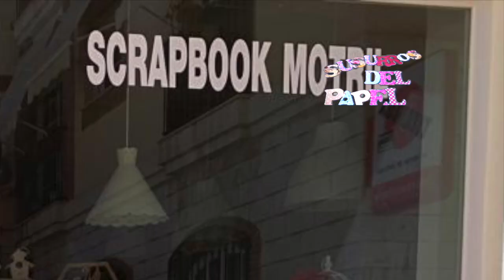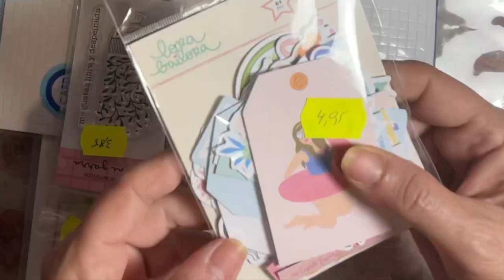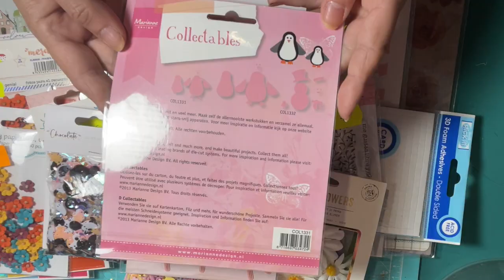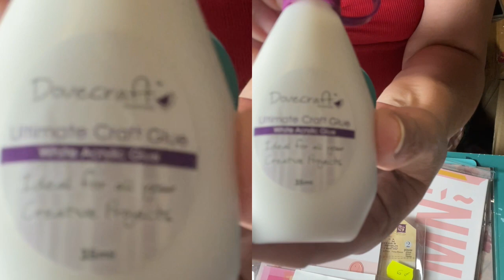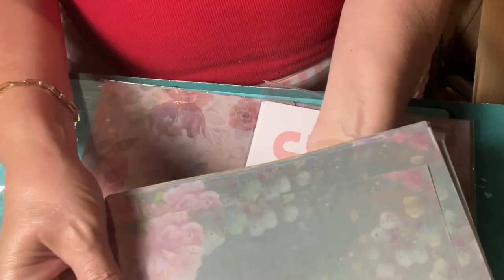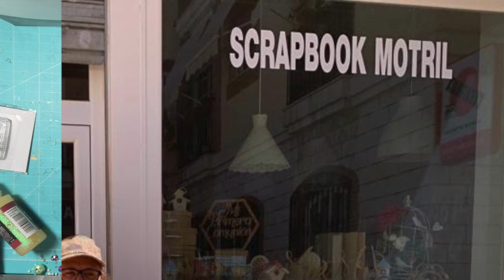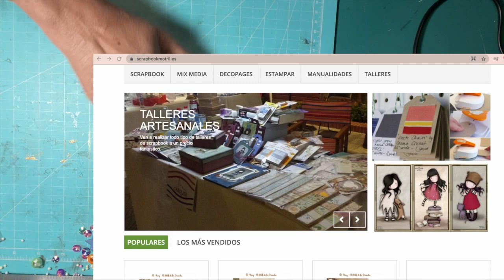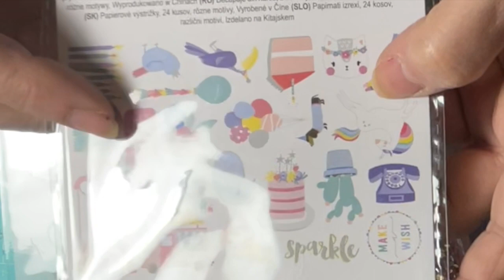Compras Scrap Motril & TEDi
Compras scraperas en Scrap Motril & TEDi
Mi página web: